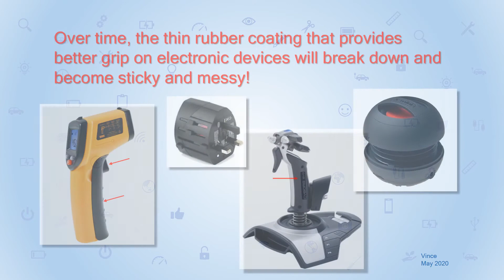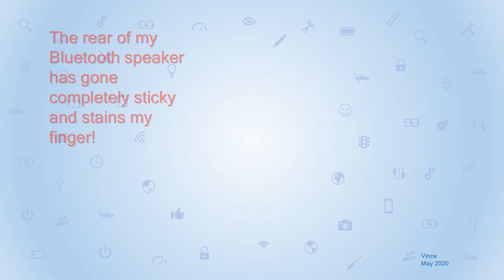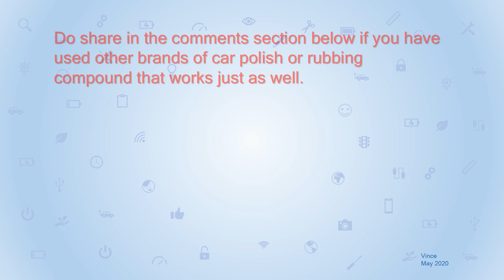Easy sticky rubber removal without using liquid solvents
An easy tip on how to remove the sticky decomposed rubber coating from your electronic gadgets...without using liquid solvents.